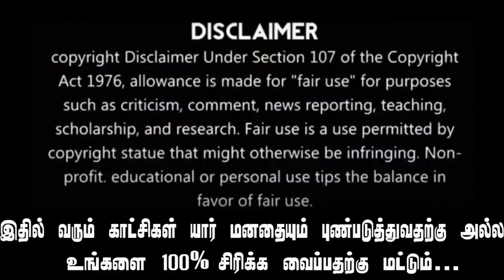மொத்த 🙈குடும்பமே பைத்தியக்கார குடும்பம் போல🤣 jesu rathi Mass Troll 😂😂 | NLK Memes